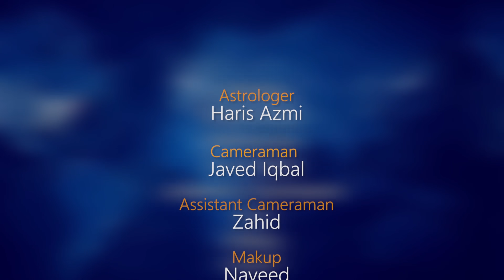Gemini Weekly Horoscope 12 July To 18 July 2021 | yeh hafta kaisa reh ga?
Gemini Weekly Horoscope 12th July To 18th July 2021
 yeh hafta kaisa reh ga?
what will happen this week?

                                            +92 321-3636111